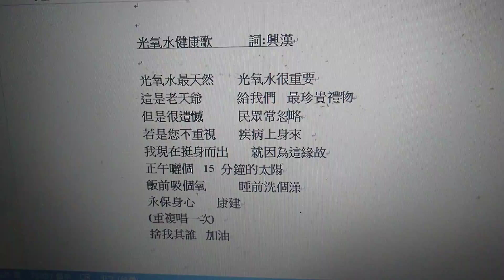光氧水 健康歌